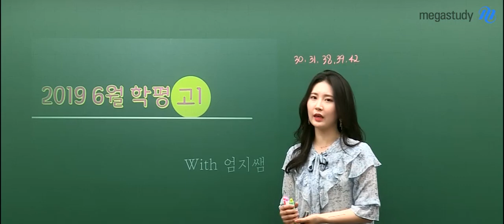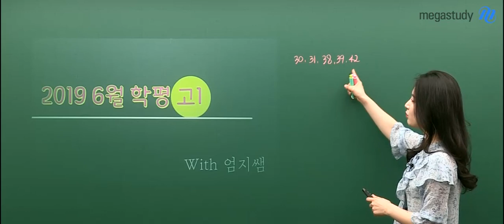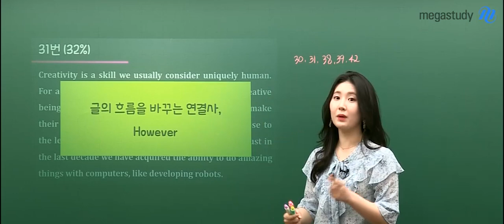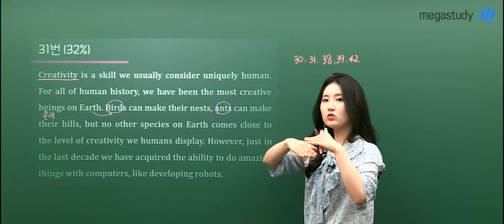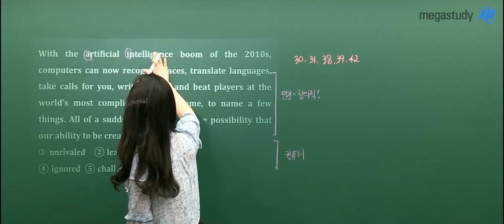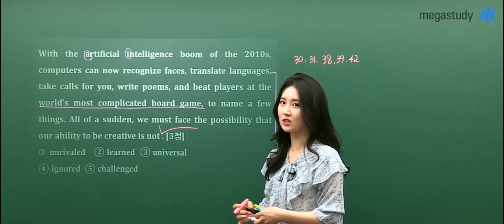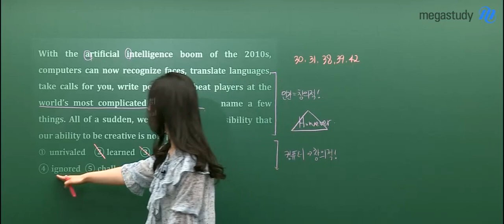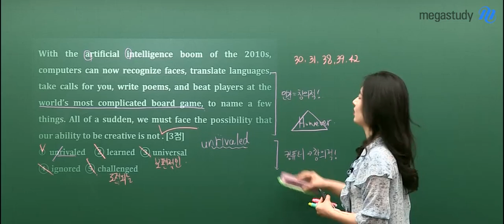[메가스터디] 영어 김엄지 쌤 - 2019 고1 6월 학력평가 영어 해설강의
2019년 6월 4일 시행된
2019년 고1 6월 학력평가 영어 해설강의입니다.